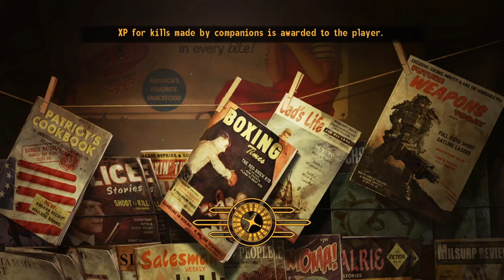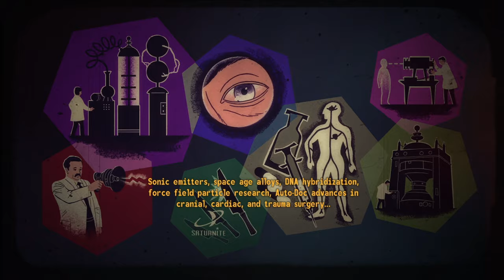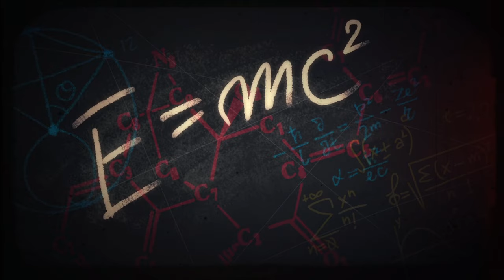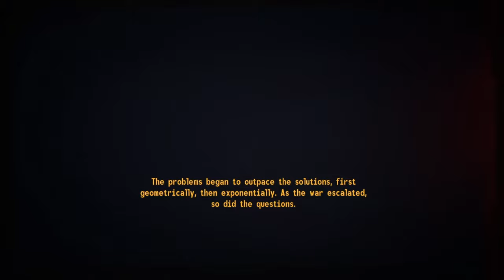Fallout: New Vegas - Old World Blues | 1440p60 | Longplay Full DLC Game Walkthrough No Commentary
Full DLC longplay of Old World Blues, the third add-on to Fallout: New Vegas to come out (out of 4 DLCs overall), released on PC/PS3/X360 at the same time in July 2011. This here is the PC version of the game, played at 1440p60 highest possible details, recorded at 1440p60 H.264 NVENC via OBS. Played with the same character as my Fallout: New Vegas longplay and 2 earlier DLCs.

This is one of the oldest longplay videos I have on the channel, it's been whole 2 years since I uploaded this, sooo I might not remember anything in it. xD

My complete walkthrough of TES III: Morrowind (Main Quest, All DLCs, all Side Quests from DLCs soon, all Factions)

In the years before the Great War, Big Mountain had been the home to the brightest minds of the 21st century. Scientists of vision were drawn to the facility to tackle the greatest technological challenges of the era. They sought to create a new world, fueled by technology, for the benefit of all mankind.

Sonic emitters, space age alloys, DNA hybridization, force field particle research, Auto-Doc advances in cranial, cardiac, and trauma surgery... the hopes and dreams of a century became realities in the electronic forges of Big Mountain.
The nucleus of this research was the Dome, a huge stone facility that held the labs of every science known to man. It was a think tank where no problem could not be solved, where no question could not be answered.
The Great War brought a new energy to Big Mountain and its scientists. Although sheltered from the frontlines, the scientists waged their own war, fighting their battles at the atomic level. Equations and calculations marched endlessly across chalkboards and computer terminals toward one solution: Winning the war.

In Old World Blues, the Courier is abducted and experimented upon by the Think Tank, a group of pre-War scientists that have replaced their aging bodies with machines. Learning that the Think Tank has removed and subsequently lost the Courier's brain, the Courier aids the Think Tank scientists in fighting Dr. Mobius, the rogue scientist currently in possession of their missing brain. Exploring the Big MT facility, the Courier rediscovers lost technology and fights off lobotomites, robo-scorpions, and more.